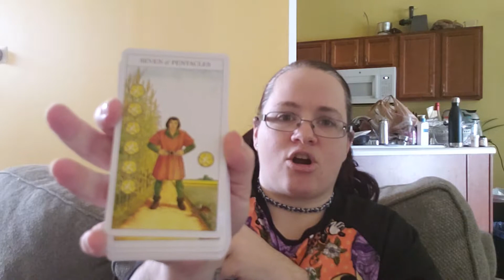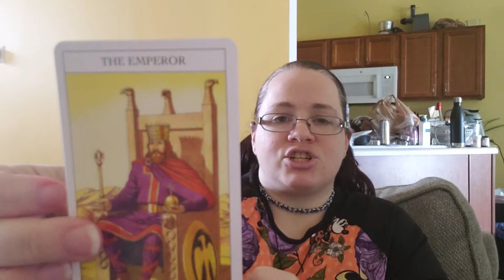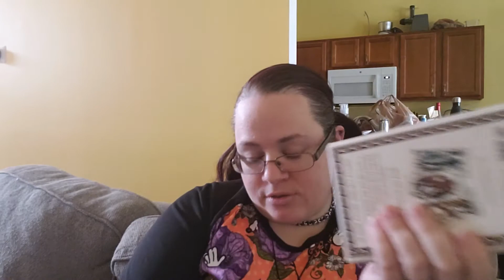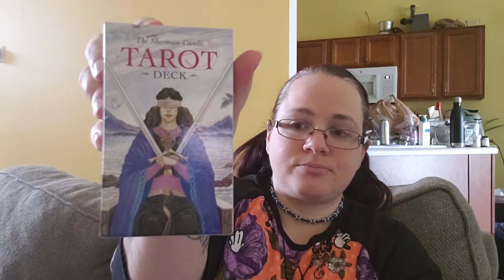31DaysofTarot19 Day 9 Day 10 Goals + Decks I Want to Work More With in 2019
Days 9 and 10 of Ethony's 31 Days of Tarot Challenge 2019.